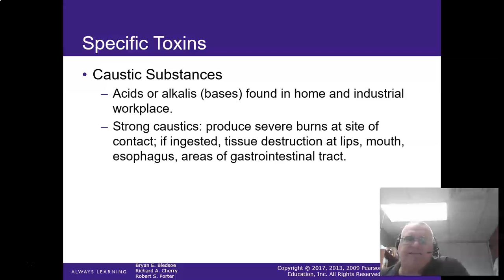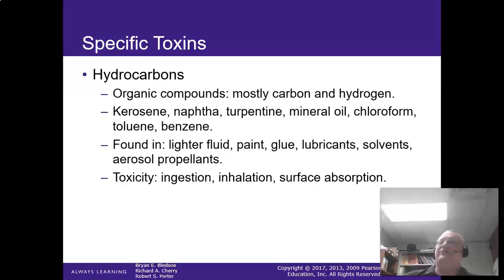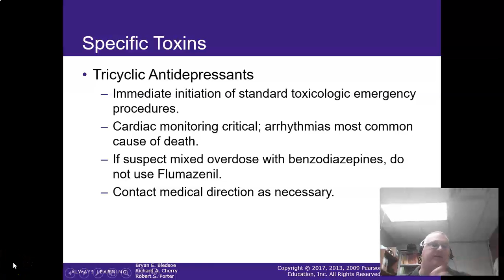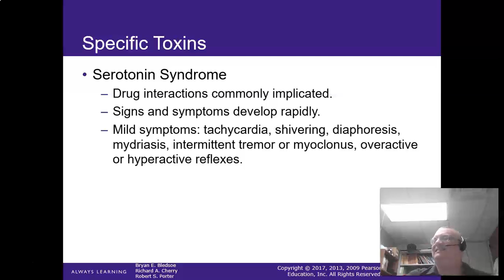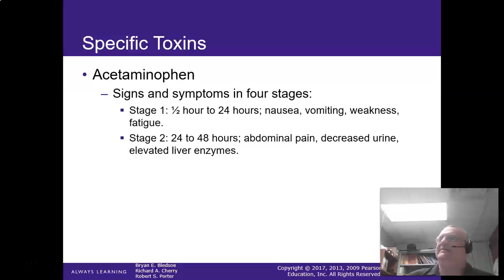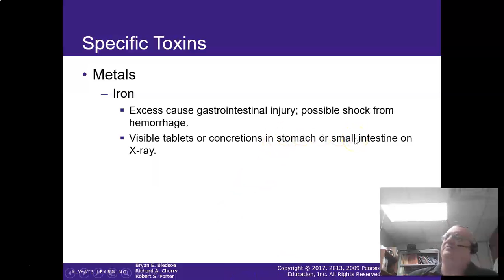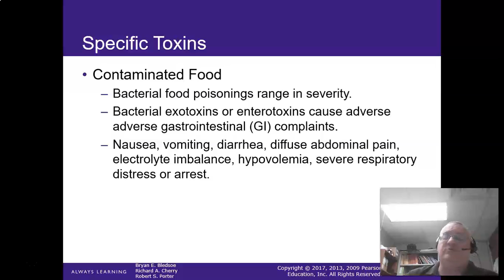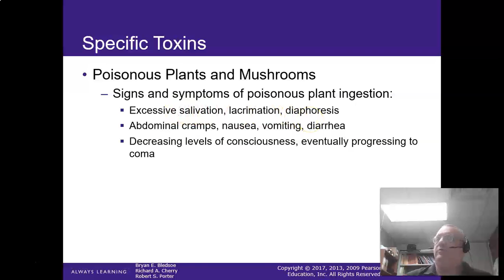Video V3CH08 03 cardiac and psych based OD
CF EMS PM Program Toxicology Lecture part 3 of 5 on psychiatric and cardiac based overdoses